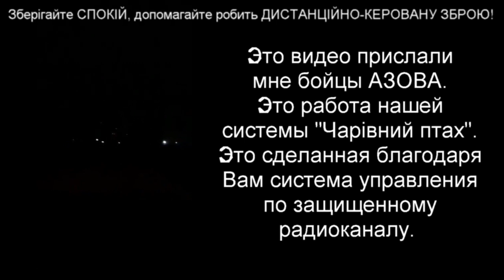БЕСПАЛЫЙ ПРЕРВАЛ ЭКСПЕРИМЕНТ !